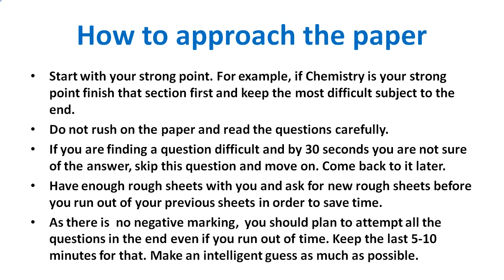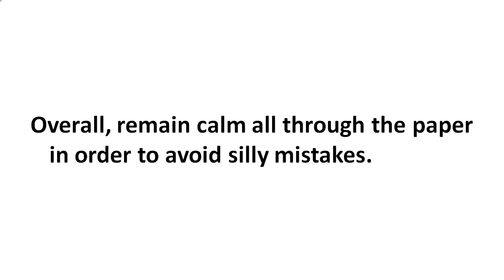MH CET Exam Time Management Tips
Maharashtra Common Entrance Test is popularly known as MHT CET. This is an annual entrance exam conducted by the Directorate of Medical Education and Research (DMER) for the selection of undergraduate medical degree courses in all Gov/ Municipal Corporation, Gov. aided Health science institutions and private medical health science colleges/institutions for academic year.  In this video given valuable tips to success this exam.